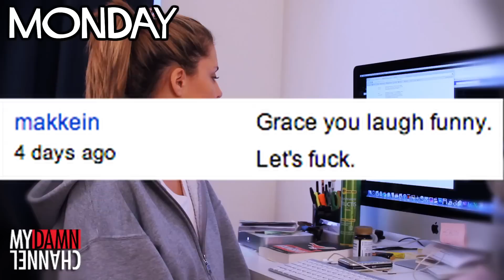YOU LAUGH FUNNY. LET'S F*CK.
TIME TO COMMENT ON YOUR COMMENTS!